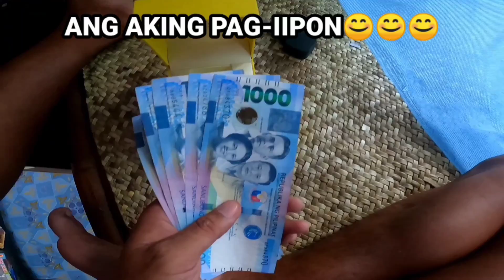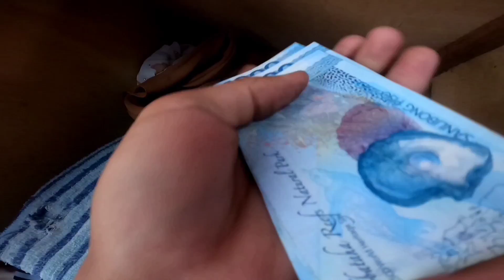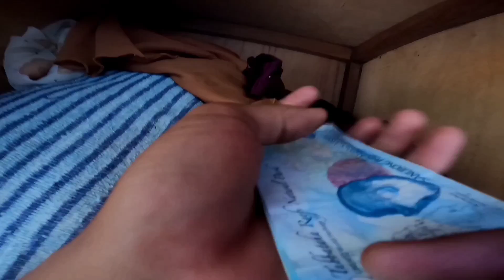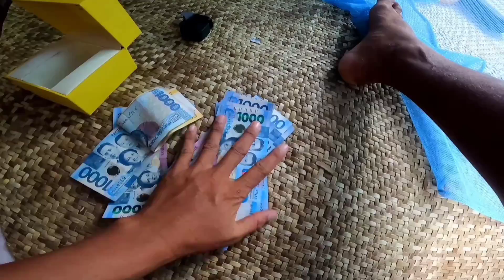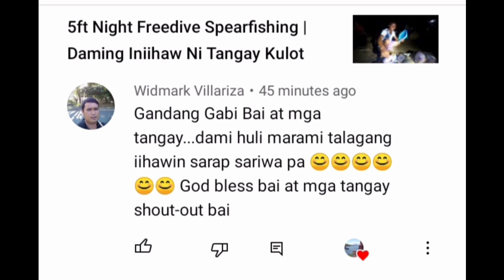Sya Ang nakatuklas ng YOUTUBE dito sa Isla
Palaging Lumingon Sa Pinanggalingan "No Man Is An Island"

Magandang Gabi po Mga Bai mga Katangay Ako Po ay lumalapit at humihiling po Sa Inyo na Sana ma supportahan din po natin Siya, dahil Kung Hindi po dahil SA kanya ay baka Wala po Kaming mga vlogger dito. maraming maraming salamat po mga Bai at Katangay. ingat po lagi at Godbless sa Ating LAHAT Kasama Ng Ating mga mahal SA Buhay.